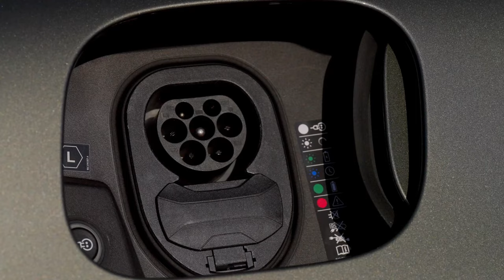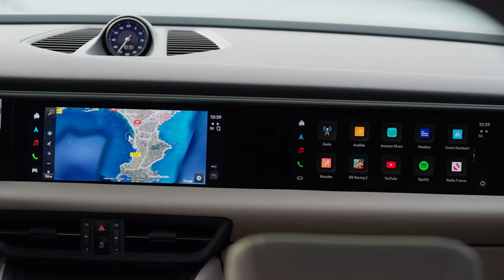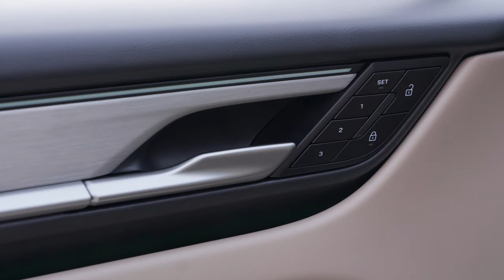The New Porsche Macan 4 | Aventurine Green Metallic | Exterior | Interior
porsche macan,
porsche macan ev,
porsche macan electric,
2024 porsche macan,
2024 porsche macan ev,
2024 porsche macan electric,
2025 porsche macan ev,
porsche macan ev interior,
porsche macan 4 2024,
macan ev,
porsche macan 2024 electric,
2025 porsche macan,
porsche electric,
2025 porsche macan turbo,
new porsche